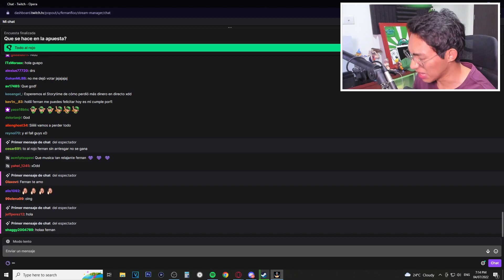Karmaland es una Mier........ 😂😂😂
sasasa